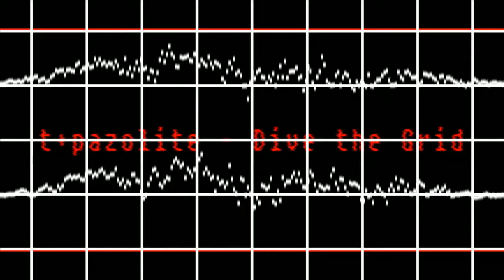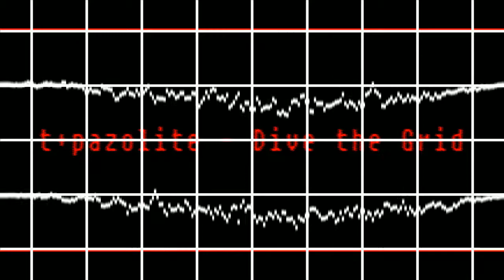t+pazolite - Dive the Grid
Song: Dive the Grid
Artist: t+pazolite
Album: DRILL

about t+pazolite.